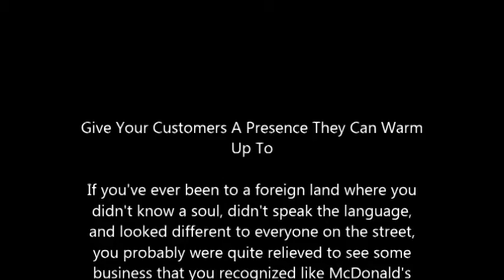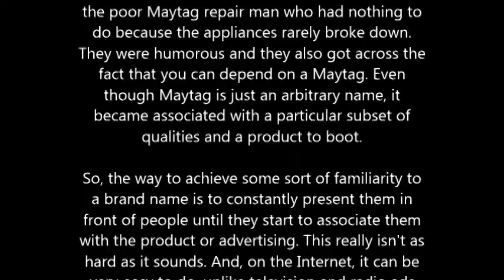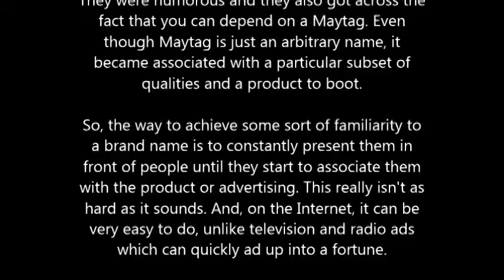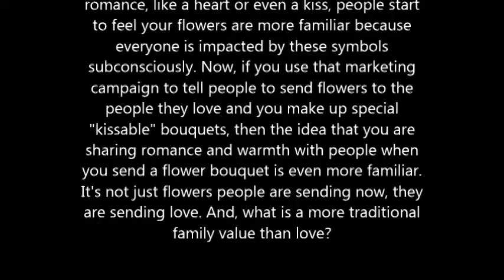Give Your Customers A Presence They Can Warm Up To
If you've ever been to a foreign land where you didn't know a soul, didn't speak the language, and looked different to everyone on the street, you probably were quite relieved to see some business that you recognized like McDonald's sitting on a street corner. We all love exotic things - for a short period of time- but when we want to come home we want things that are familiar and comforting. This strategy is all about the longing for the familiar and learning how to cozy up to your sales prospects like family.

The Strategy

Here is where brand names and familiar advertising that rings a bell in your memory become powerful. A brand name uses this strategy because people come to feel connected and rely on brands they are familiar with and tend to avoid those they do not know or trust. So, in essence, the brand becomes a familiar element, like family, and this generates repeat sales and a customer loyalty to that particular product.

But, how do people make a brand name that sticks in the mind of the sales prospect? Lots of money and advertising goes into developing brand names that are easy to remember, show up everywhere, and that will be recognizable and associated with a particular product or company. The strategy though is simply to expose the public to this brand name over and over and associate with the type of advertising that links certain qualities with that brand name.

For instance, when you think of Maytag you think of dependability and washers and dryers. That's because Maytag became such a household brand name and the commercials were always about the poor Maytag repair man who had nothing to do because the appliances rarely broke down. They were humorous and they also got across the fact that you can depend on a Maytag. Even though Maytag is just an arbitrary name, it became associated with a particular subset of qualities and a product to boot.

So, the way to achieve some sort of familiarity to a brand name is to constantly present them in front of people until they start to associate them with the product or advertising. This really isn't as hard as it sounds. And, on the Internet, it can be very easy to do, unlike television and radio ads which can quickly ad up into a fortune.

And, you don't have to limit it to a brand name, you can also create eye-catching logos and display them everywhere you want to trigger an association with your website or products. Once people start to associate a symbol with a set of qualities and/or product, it can become a very powerful tool to create familiarity and interest no matter what the environment. That's because an image, unlike a word, bypasses the conscious mind and goes straight to the subconscious. People have images that they associate with certain qualities too and you can mine those cultural biases to associate different qualities of familiarity to your website and products.

For instance, say you are trying to sell flowers online. If you just put up images of flowers or bouquets, you will be showing your product but you won't be making your company or your brand of flowers any more familiar than your competitors. But, if you started a marketing campaign and added a logo with symbols of romance, like a heart or even a kiss, people start to feel your flowers are more familiar because everyone is impacted by these symbols subconsciously. Now, if you use that marketing campaign to tell people to send flowers to the people they love and you make up special "kissable" bouquets, then the idea that you are sharing romance and warmth with people when you send a flower bouquet is even more familiar. It's not just flowers people are sending now, they are sending love. And, what is a more traditional family value than love?